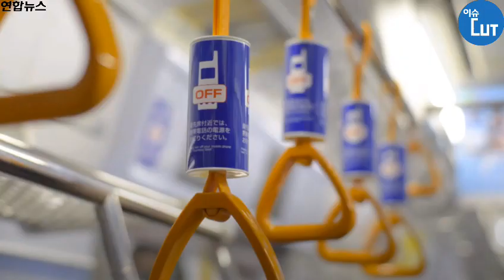40대 아버지가 지하철에서 수학 과외받은 사연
(서울=연합뉴스) 전승엽 기자·나한엘 인턴기자 = 쪽잠을 자거나, 핸드폰을 하며 시간을 보내는 곳, 지하철. 각자 자기 할 일 바쁜 현대인에게 옆 사람이 무엇을 하는지는 더 관심의 대상이 아닙니다. 그런데 뉴욕에 사는 코레이 시먼스는 바로 이곳, 지하철에서 따뜻한 도움을 받았습니다. 40대의 코레이는 얼마 전부터 수학 공부를 시작했는데요. 분수 때문에 수학에서 낙제한 3학년 아들의 공부를 돕기 위해서였습니다. 하지만 초등 수학을 공부한 지 30년이 지난 코레이에게 분수는 생각보다 어려웠죠.

끙끙대던 그에게 뭘 하고 있냐며 말을 건 것은 옆에 앉은 한 승객. 솔직하게 자신의 이야기를 전한 코레이에게 익명의 승객은 친절하게 수학을 가르쳐 주었죠. 놀랍게도 그 사람은 전직 수학 교사였던 것입니다. 지하철에서의 수업 덕분에 수학을 더 이해할 수 있게 된 코레이. 이 이야기는 인터넷에서 크게 화제가 되어 결국 코레이는 미국 CBS와 인터뷰까지 하게 되었는데요. “아들이 낙제한 것은 중요한 게 아니에요. 실패 이후에 뭘 하는지가 중요한 법이죠”라며 “도움을 요청하는 데 부끄러워할 필요는 없어요”라고 말했습니다. 멋진 아버지와 이웃에게 관심을 가진 익명의 승객. 따뜻한 세상의 모습입니다.